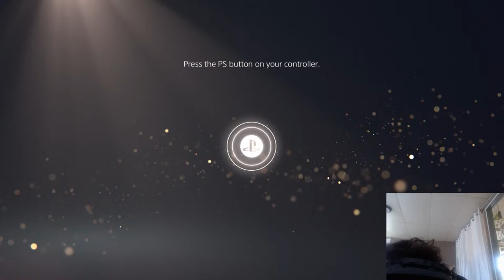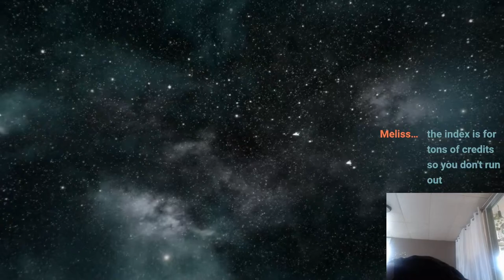its Time to Use Equinox plus Farm Atlas Warframe!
its time to do more of warframe. warframe is enjoyable. thanks for the support. hope you enjoy. continuing my warframe journey. i been mostly having ups. this game is cool. i'm doing more missions on this game and more for the grind. grinding this game out. grinding out a bit better weapons. grinding for mastery level 5. looking to get Atlas warframe.